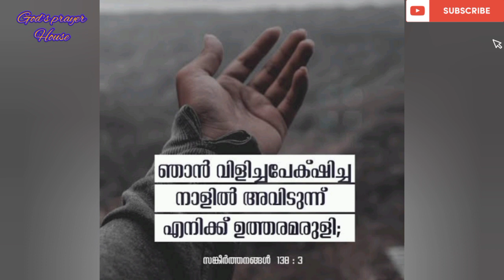✝️ചൊല്ലി തീരും മുന്പേ അത്ഭുതം ലഭിക്കുന്ന വചനം 🔥🔥🔥